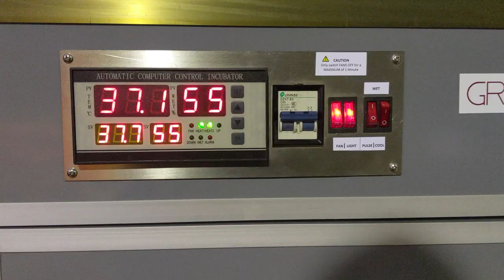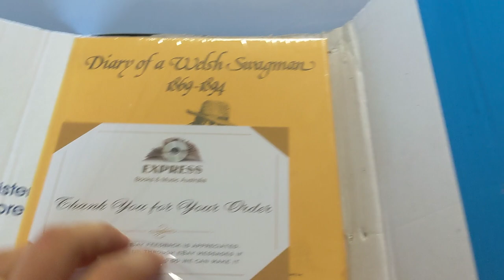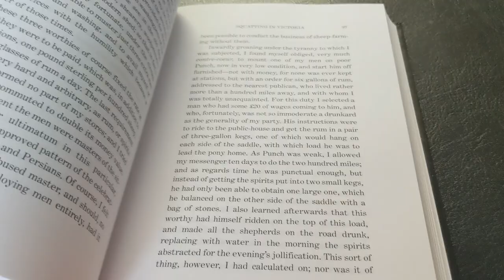Grass Finished Dairy Cows... FOR BEEF!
Most think that I am a KOOK but the proof will be in the pudding!
Or should I say, in the brilliant tasting beef?!